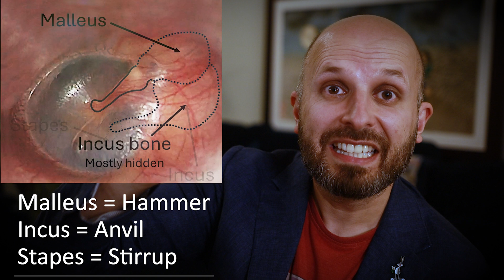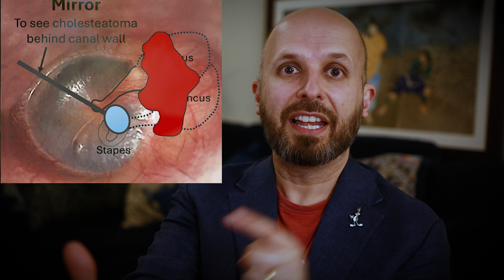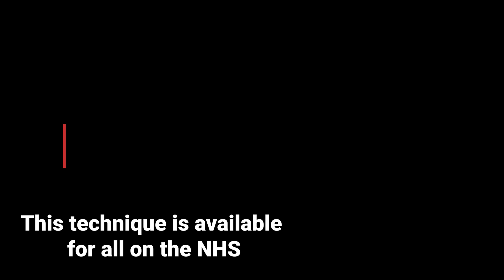Using a Laser to protect your hearing (cholesteatoma surgery)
Cholesteatoma is a disease of the ear that damages hearing and causes infections.  Often the bones of hearing have to be removed to clear the disease, but with a KTP laser you can preserve those bones and try and protect your hearing.  The risk of the cholesteatoma coming back is also reduced.  I explain it all in this short video.

The ear shown in the video is my own left ear.

NEWSLETTER
If you would like more information, news and have access to various devices I give away for free, please sign up to my Newsletter.

Camera kit
Canon EOS M6 Mark II
Canon 50mm F1.8 (nifty fifty) - The lens I use most of the time
Canon Mount Adapter EF-EOS M
Amazon Basics Tripod
Google Pixel 6 Pro

Audio kit
Yeti Blue Microphone

Lighting kit
Neewer 2 Pack Dimmable Bi-color 480 LED Video Light and Stand Lighting Kit

Laptop
ASUS ZenBook Pro Duo UX581